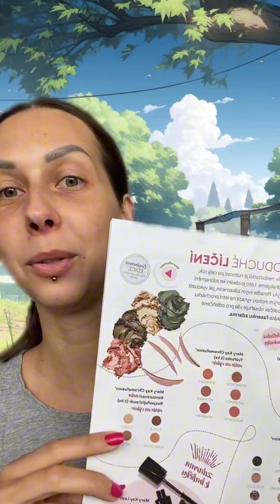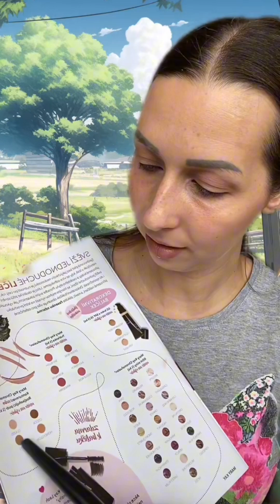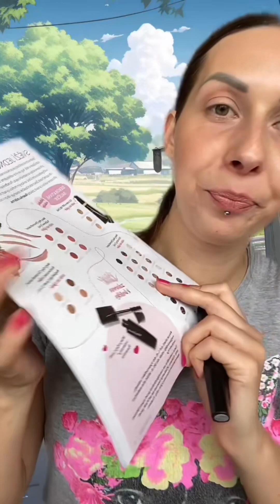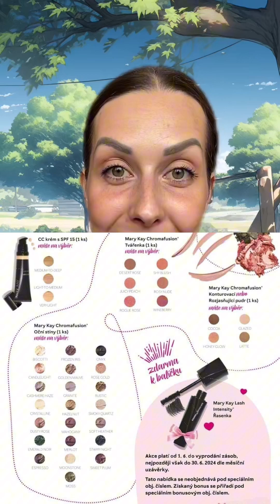Rýchle a svieže letné líčenie.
Rýchle a svieže letné líčenie. Vyskladaj si balíček podľa seba
1.tieň na oči,
2. Kontúrovací alebo rozjasňujúci púder,
3. CC krém podľa tónu pleti
4. Lícenka.
❣️Ako darček ťa prekvapí špirála Lash Love 👏🤩🌷
Aplikácia Mirror me ti pomôže virtuálne vybrať ten správny odtieň 🙂 úžasné, čo všetko sa dá z pohodlia vášho domova 🙂